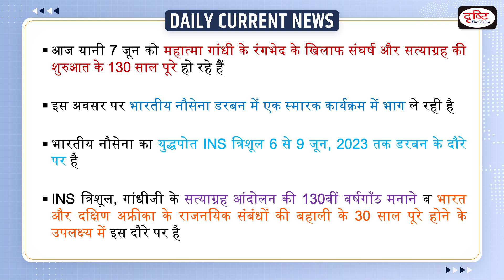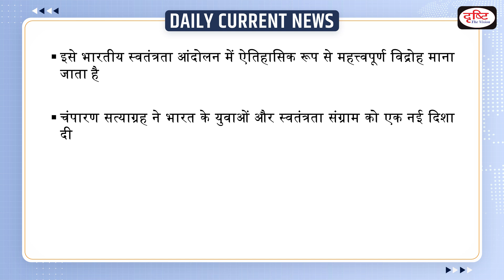130th Anniversary Of Gandhiji’s SATYAGRAHA - Daily Current News | Drishti IAS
INDIAN NAVY is comemorating 130th Anniversary of Gandhiji’s  SATYAGRAHA at the place where it began.

1. Videos by Dr. Vikas Divyakriti

2. Concept Talk- By Dr. Vikas Divyakirti